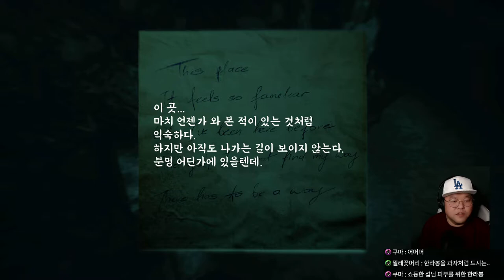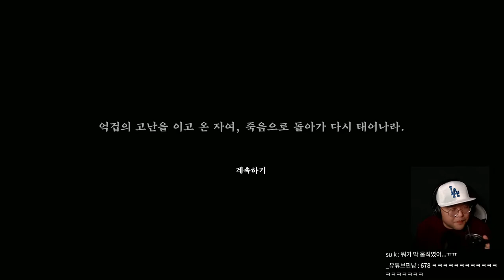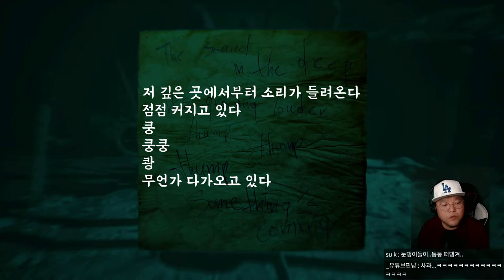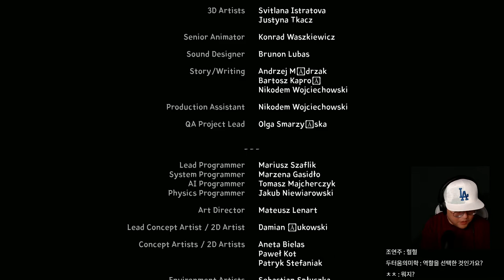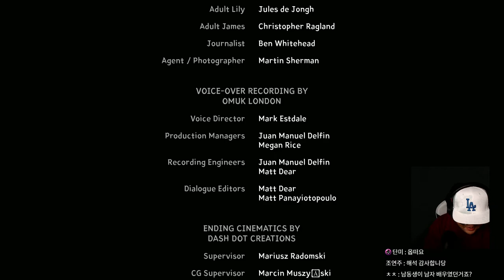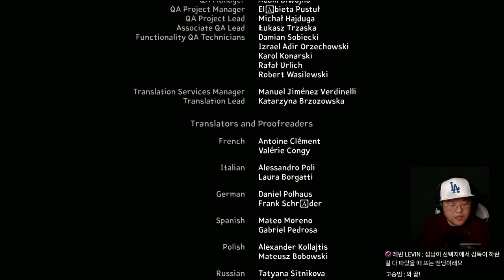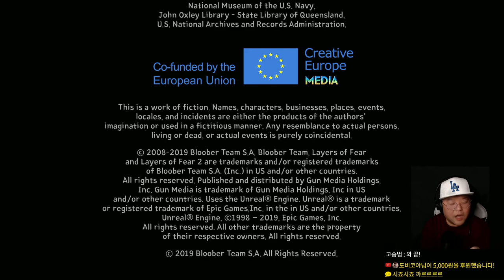[06 완결] 레이어스 오브 피어2 (Layers of Fear 2)｜왓섭! GAME